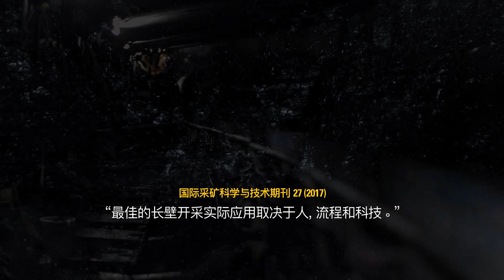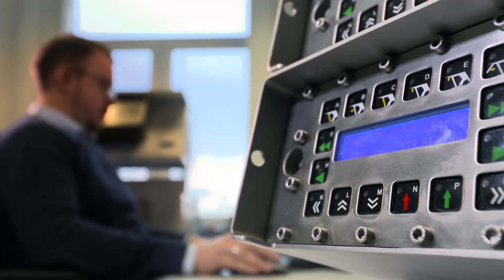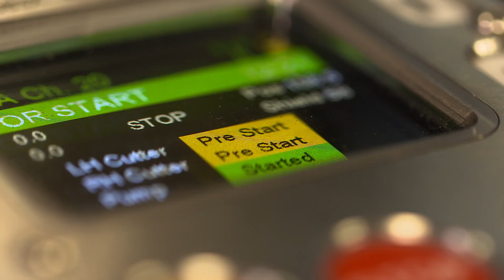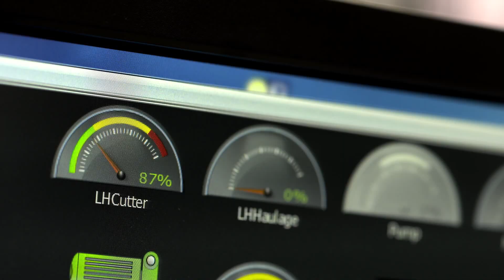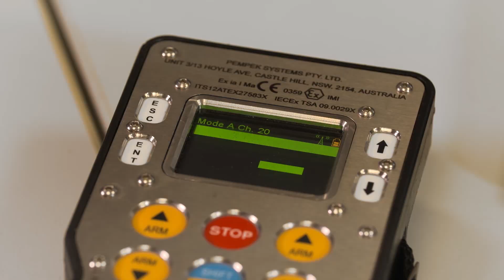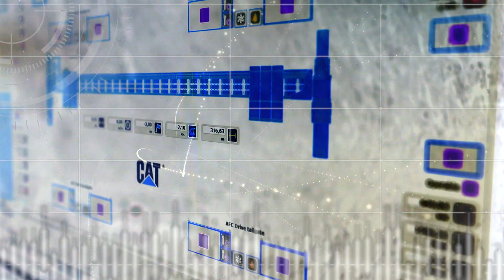CAT® (卡特) 长壁开采自动化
Cat (卡特)全自动长壁采煤系统在世界多个最高产的井工矿中运行。这些系统在超过98%生产时间都采用全自动模式并创造了多个高产纪录。

本视频概括的介绍了长壁采矿行业中Cat(卡特)长壁开采自动化的各种解决方案，用以提高安全性、实现高产高效。这其中既包括功能强大的Cat(卡特)可编程采矿控制器系列产品，以及用于状态监测、人员感应系统、远程控制和设备工作面对齐、水平控制导航的智能软件套件。

Cat.com/longwall